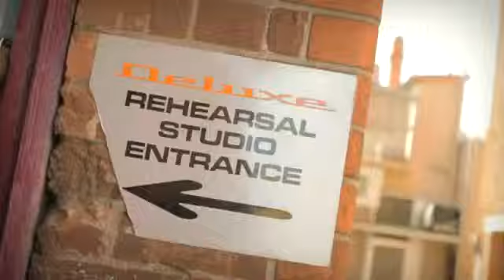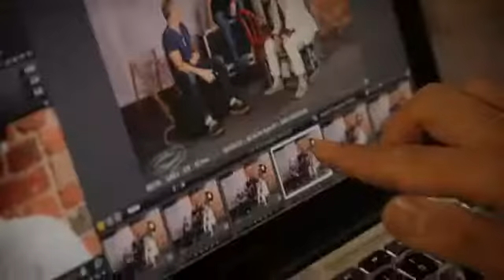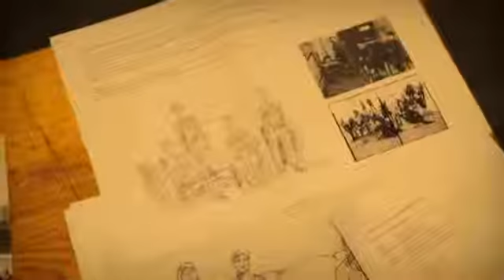Apia 'Time of My Life' Tour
In a world first event, Apia brings together rock legends Daryl Braithwaite, Joe Camilleri, James Reyne and Ross Wilson for the Apia Time of My Life Tour.

Read about how Alive Events Agency produced a highly integrated national Australian Music Tour for a brand supporting Australian’s over 50 living their best lives